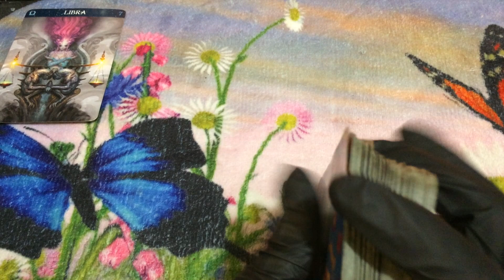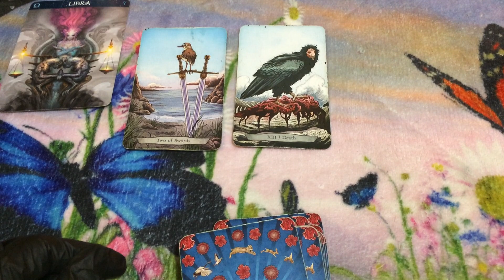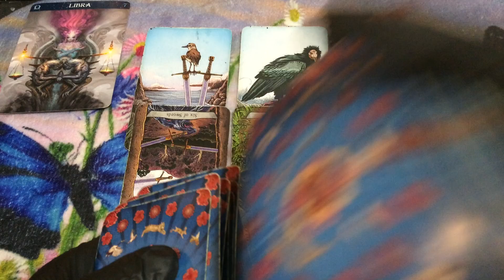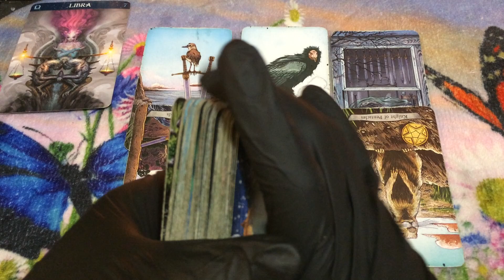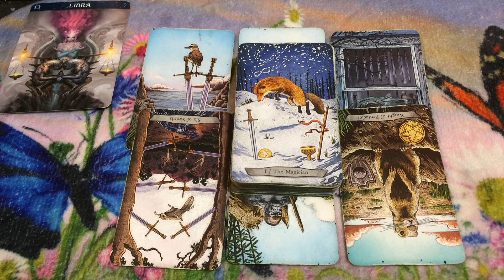🦋 (TIMELESS)) Libra weekend, Someone is scared to leave. 6/19/20 TAROT TAROT